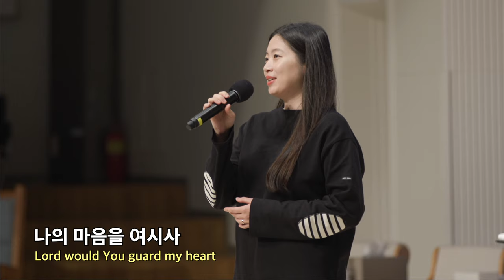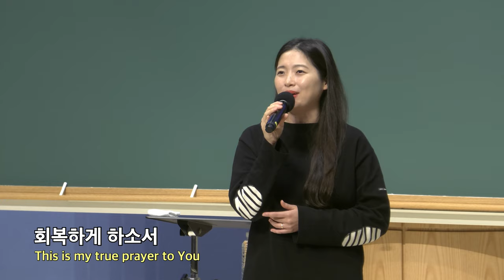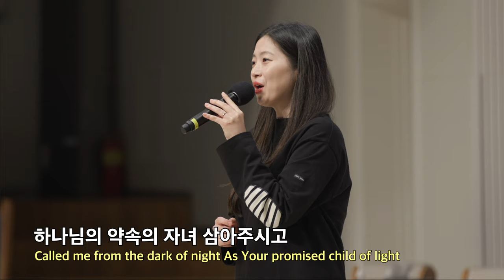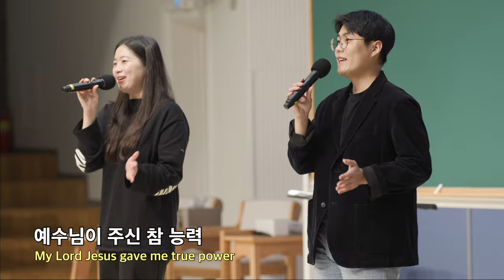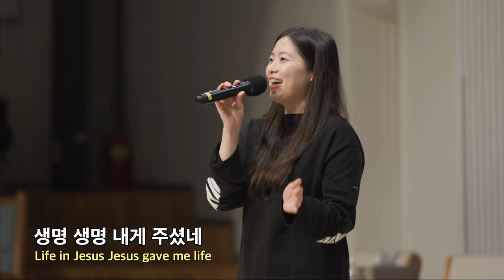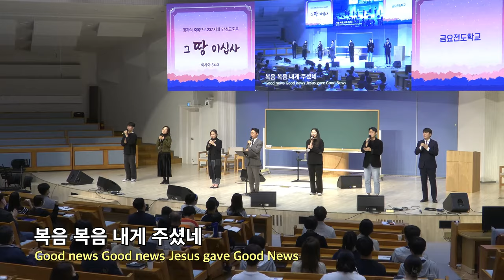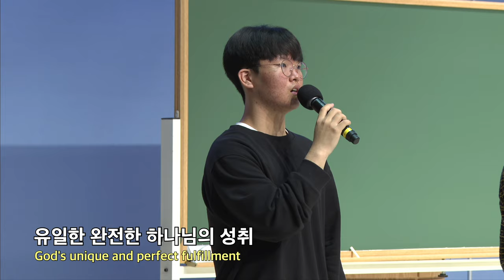20221021 금요전도학교 " 찬양 "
00:00   1. 참된 기도
04:54   2. 창조주 나의 하나님
09:23   3. 내 안에
13:11   4. 이 눈에 아무 증거 아니 뵈어도 (찬545장)
15:14   5. 생명 생명
19:27   6. 너희가 그 땅을 차지하리라
22:29   7. 말씀대로 되리라

새벽 기도회      (주일~금) 오전 05:30
수요 예배                     (수) 오후 07:30
금요전도학교              (금) 오후 09:00
1부 예배                      주일 오전 09:00
2부 예배                      주일 오전 11:00
오후 예배                    주일 오후 04:00

1st Service (SUN)                                              09:00 am
2nd Service (SUN)                                             11:00 am